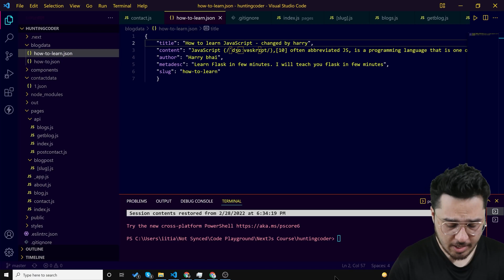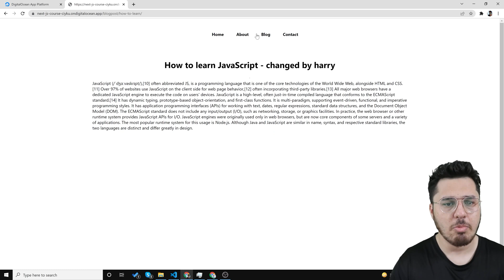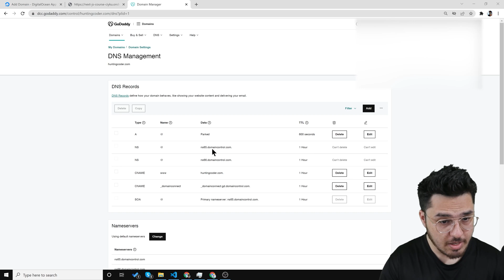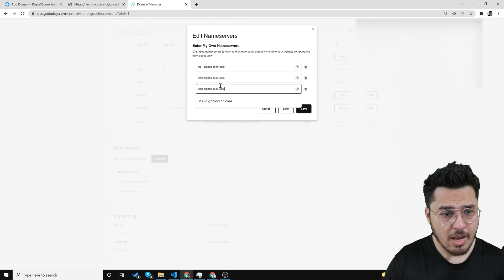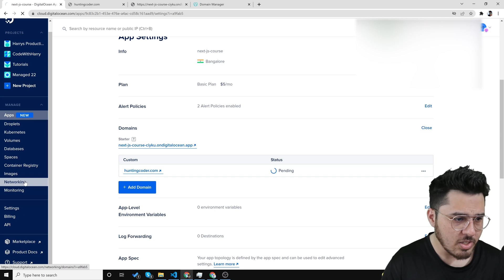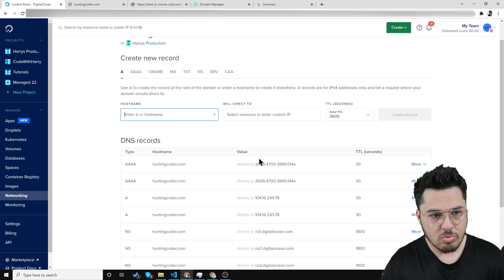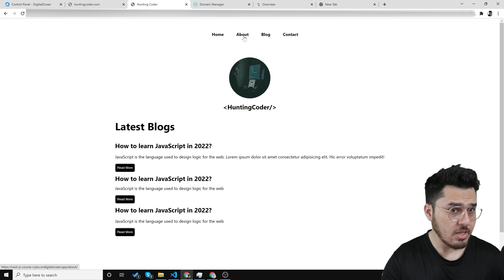Adding huntingcoder.com Domain and Search Console | NextJs Tutorial for Beginners #32